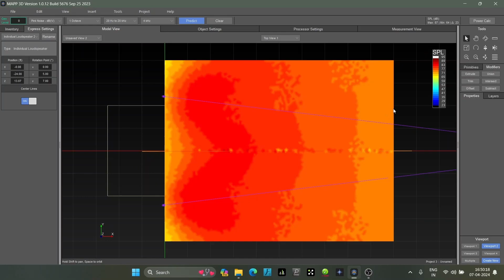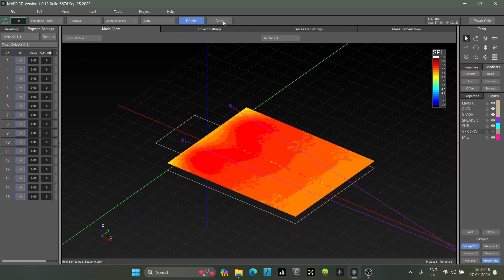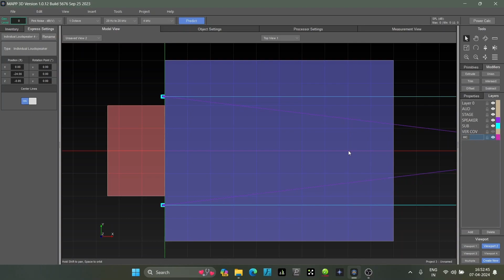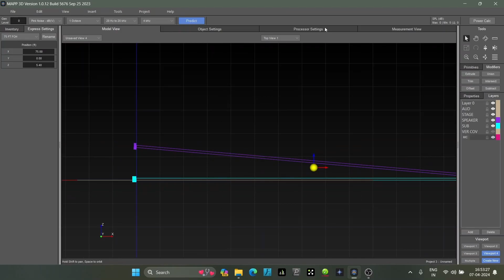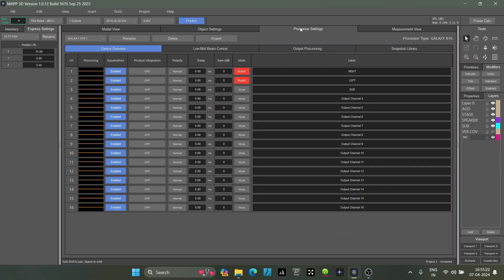CHAPTER 3 ANALYZING THE SYSTEM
Chapter 3 is Analyzing the Speakers we added in the venue

Meyer Sound Mapp3D is one of the Best Simulation Software that allows to accurately Design and Predict your Speaker response in a Venue.